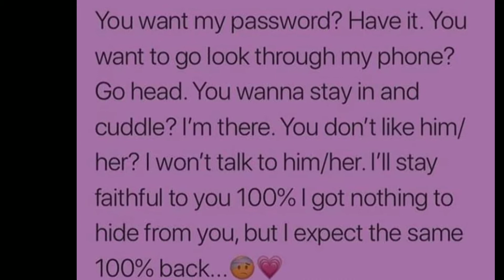The Social Media Post With ZekeTha5ftFreak On Stationhead App Radio In Feburary 2010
Follow us on:

Facebook: Da Upper and Upper Room